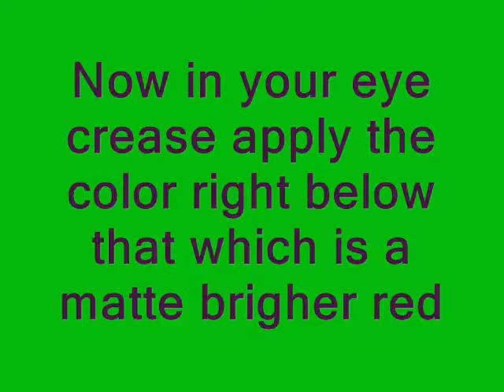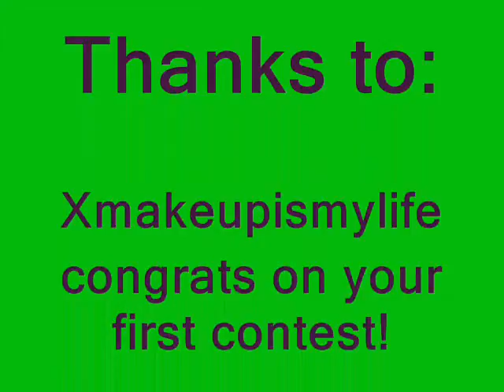Xmakeupismylife contest entry by sara kay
my contest entry hope yah like